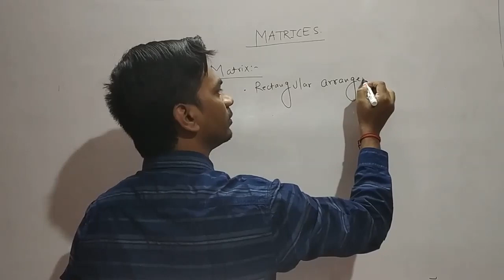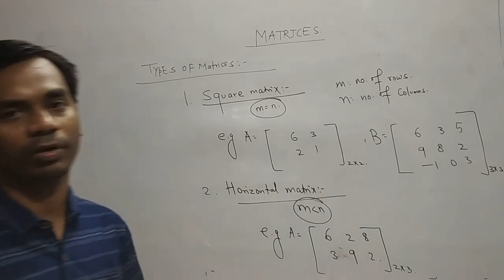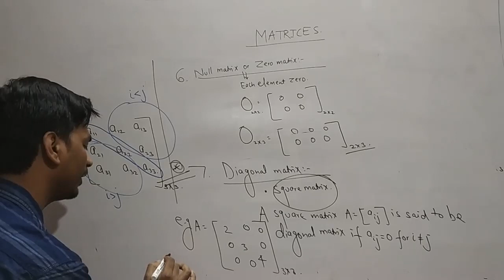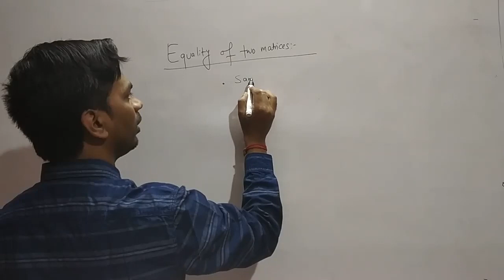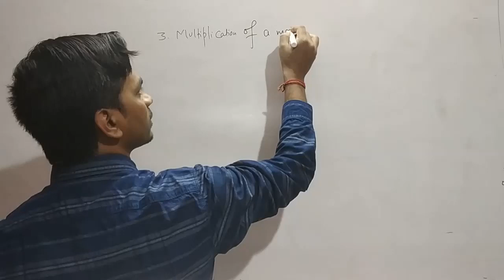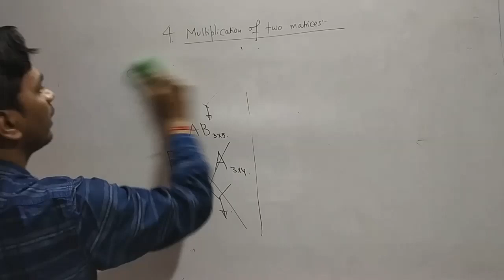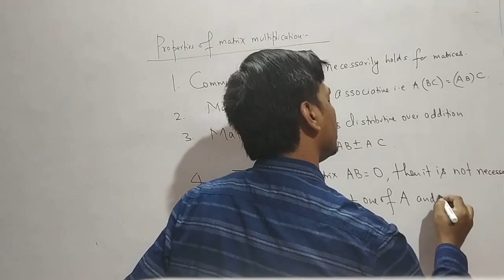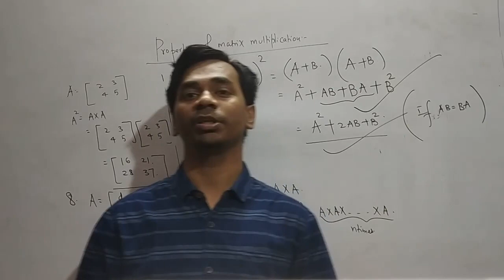TYPES AND ALGEBRA OF MATRICES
FOR JEE AND BOARD EXAMS